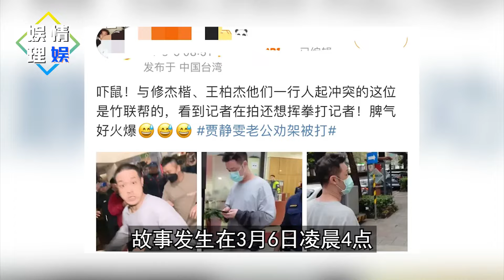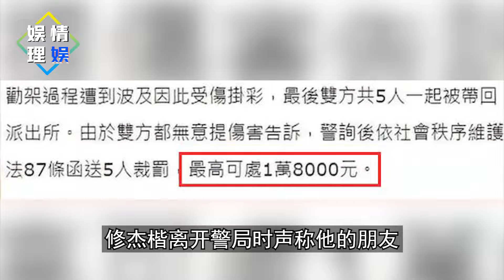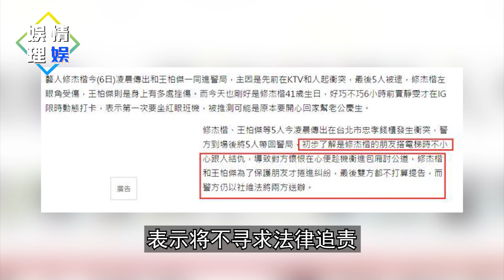徹底炸了！修杰楷惹怒台灣黑幫，被打到頭部充血進醫院！賈靜雯連夜返台卻敢怒不敢言！【娛情娛理】